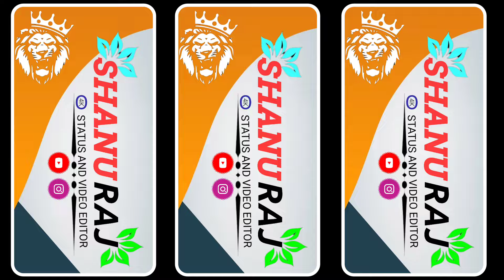ALIGHT MOTION VIDEO EDITING HINDI TRENDING GIRL[BHOJPURI STATUS EDITING ALIGHT MOTION] SHAKE EFFECTS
bhojpuri video editing app

bhojpuri video editing vn

bhojpuri video editing kaise kare mobile se

bhojpuri video editing song

bhojpuri video editing software

bhojpuri movie editing

bhojpuri video editor

bhojpuri song video editing alight motion

bhojpuri 4k video editing

bhojpuri dance video editing

bhojpuri gana video editing

bhojpuri reels video editing

bhojpuri short video editing

bhojpuri video editing 3d

bhojpuri song xml file

bhojpuri song xml alight motion

bhojpuri song xml new

bhojpuri song xml file dj

bhojpuri song xml file alight motion

bhojpuri song xml

new bhojpuri song xml file

bhojpuri song status xml

bhojpuri dj song xml

bhojpuri song status xml file

bhojpuri song status new

bhojpuri song status video

bhojpuri song status 2022

bhojpuri song status sad

bhojpuri song status pawan singh love

bhojpuri song status 4k

bhojpuri song status dj

bhojpuri song status love

bhojpuri song status dance bhojpuri song status video

bhojpuri song status video new

bhojpuri song status video pawan singh

bhojpuri song status video 2022

bhojpuri song status video dance

bhojpuri song status video khesari lal yadav

bhojpuri song status video sad

bhojpuri song status video new 2022 bhojpuri song status video tik tok

bhojpuri song status video love

new bhojpuri song status

new bhojpuri song status 2022

new bhojpuri song status video

new bhojpuri song status 2023

new bhojpuri song status full screen

new bhojpuri song status 4k new bhojpuri song status shilpi raj

new bhojpuri song status dj

new bhojpuri song status 4k full screen

new bhojpuri song status khesari lal

new bhojpuri song remix dj

new bhojpuri song remix dj 2022

new bhojpuri song remix dj mein

new bhojpuri song remix di jbl

bhojpuri video editing 8d bhojpuri video editing jobs

bhojpuri video editing zone

new bhojpuri video editing

xml video editing bhojpuri

bhojpuri trending video editing

bhojpuri video editing effects

bhojpuri video editing quality

bhojpuri video editing update bhojpuri video editing youtube

vishal bhojpuri video editing

bhojpuri dk editing video 93

bhojpuri short video photo editing

bhojpuri video editing 5 second

bhojpuri video editing 60 second

bhojpuri video editing for youtube

bhojpuri whatsapp status video editing

capcut video editing bhojpuri song

bhojpuri status video editing kinemaster

bhojpuri dj video editing

bhojpuri lofi video editing

bhojpuri photo video editing

bhojpuri video editing 0.2

bhojpuri video editing 8k

bhojpuri video editing easy

bhojpuri video editing zoom

bhojpuri video editing kaise karte hain

bhojpuri video editing quotes

alight motion bhojpuri video editing xml

alight motion video editing bhojpuri 2022

alight motion video editing bhojpuri bewafai

bhojpuri status video editing alight motion

bhojpuri song video editing kinemaster

bhojpuri song video editing vn

bhojpuri video editing 30 second bhojpuri video editing 5 minutes

bhojpuri video editing free fire

bhojpuri video editing youtube channel

bhojpuri gana photo editing video

bhojpuri song par video editing

bhojpuri video editing 8d audio

bhojpuri video editing elite motion

alight motion video editing bhojpuri tapa tap

bhojpuri song video editing kaise kare

bhojpuri video editing 30 second ka

alight motion video editing bhojpuri holi

new bhojpuri video editing alight motion

trending bhojpuri status video editing 2022

bhojpuri video editing in kinemaster

# old bhojpuri song video editing alight motion

bhojpuri dj status video editing kinemaster

bhojpuri sad video editing alight motion

photo video editing apps bhojpuri

alight motion video editing new bhojpuri song

new bhojpuri song remix dj 2022 new bhojpuri song remix dj mein

new bhojpuri song remix dj jbl

new bhojpuri song remix dj 2023

new bhojpuri song remix dj malai music

new bhojpuri song remix dj non stop

new bhojpuri song remix dj hi tech

new bhojpuri song remix dj video

new bhojpuri song remix dj 2020

new bhojpuri dj remix status

new bhojpuri dj remix status video

new bhojpuri song dj remix status

new bhojpuri song 2022 dj remix status

bhojpuri dj remix status full screen

bhojpuri dj remix status 2022

bhojpuri dj remix status xml

happy new year bhojpuri dj remix status new bhojpuri song 2022 bol bam dj remix status

new bhojpuri song 2020 dj remix whatsapp status